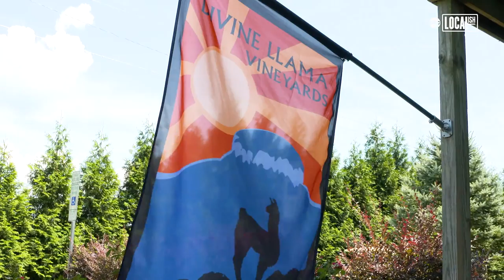Chill With Llamas and Sip Wine At This Vineyard | My Go-To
Drop the mic! This is the largest Llama farm in the Southeast! It also doubles as a vineyard. Two treats in one! You can go to the tasting room and try Divine Llama Vineyard's wines, and then go for a trek with their llamas across their 91 acres!